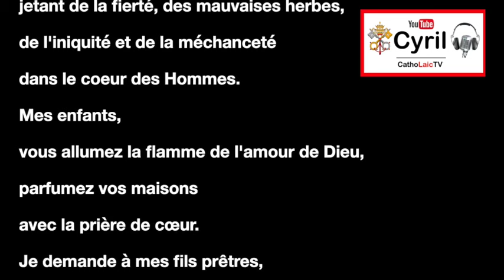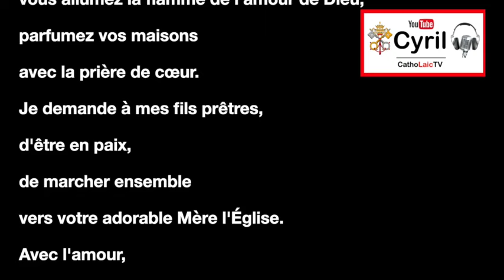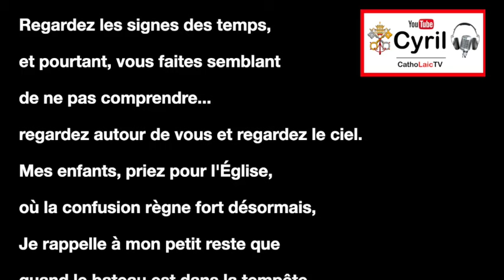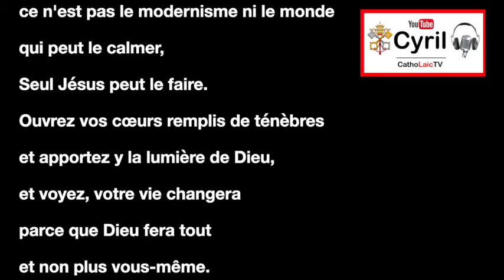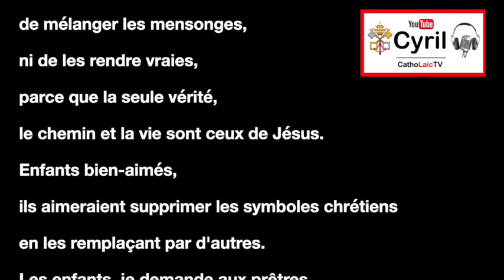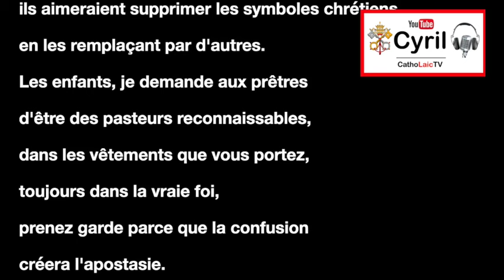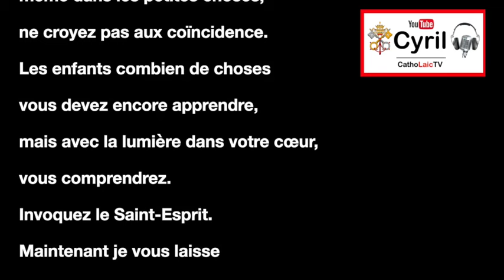Messages importants pour l'église et pour les prêtres - ND du Rosaire à Trevignano 30/6 + 3et6/7/24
Messages importants pour l'église et pour les prêtres - ND du Rosaire à Trevignano les 30 juin et 3 et 6 juillet 2024